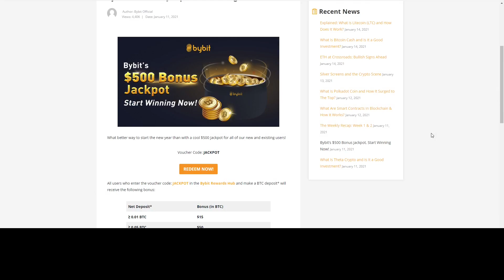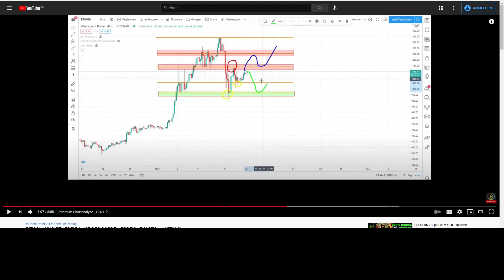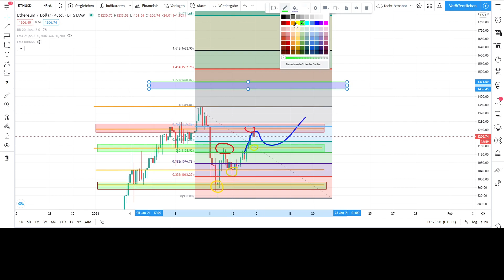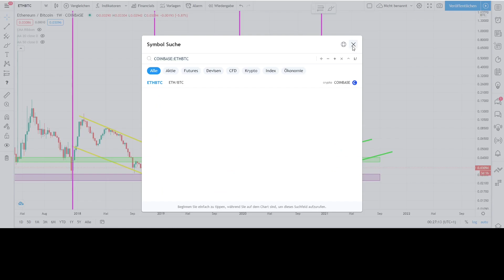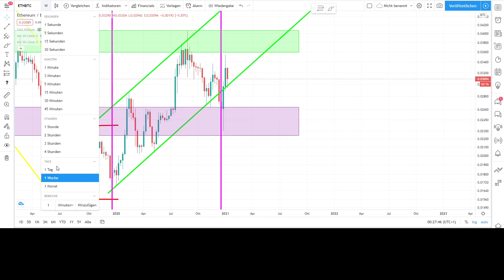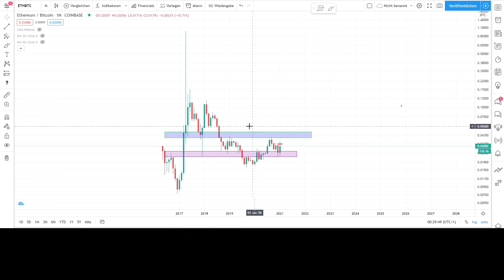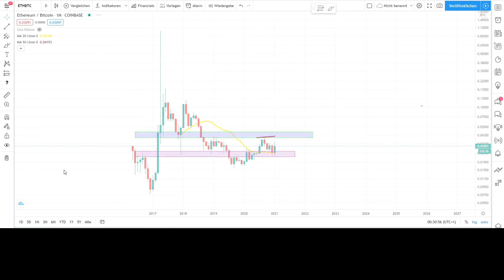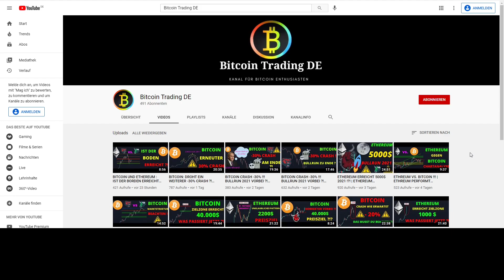ETHEREUM: BEGINN EINER NEUEN AUFWÄRTSBEWEGUNG ?! NÄCHSTES PREISZIEL 2.000$ !?! Ethereum Chartanalyse